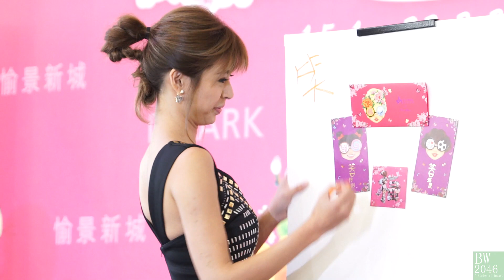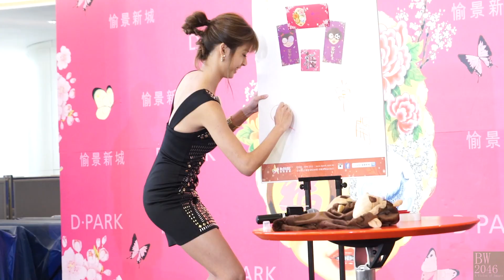張秀文 Sammi Cheung - 笑口迎新春 @ 「D．PARK愉景新城」活動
「D．PARK愉景新城 - 一家笑口迎新春」活動
日期： 2016年1月30日 (星期六)
時間： 下午2時15分 (傳媒接待)
下午2時30分 (正式開始)
地點： D．Park愉景新城第一層天幕大堂
嘉賓：- TVB人氣性感女神 - 張秀文 (Sammi)